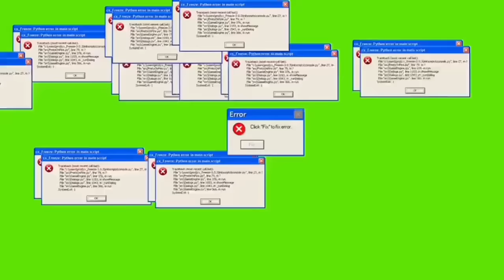ကျေကွဲလူငယ်နှင့်gameအတူဆော့မိသောအခါ🙌🏻😭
ကျေကွဲလူငယ်နင့်game အတူဆော့မိသောအခါ🙌🏻😰